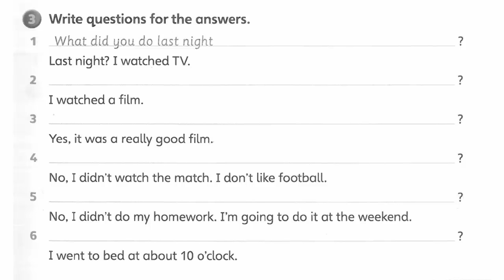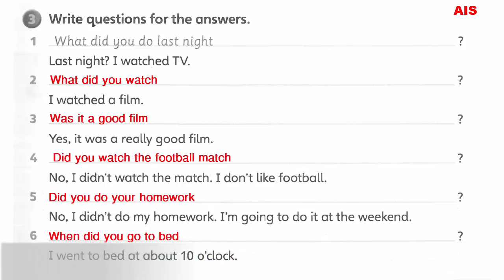Super Minds 4 Step 7 II | Do you remember the old lesson | Write question for the answer P7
Hi, Everybody!!! How are you today? Now, We want to show you the " Super Minds 4 Step 7 II | Do you remember the old lesson | Write question for the answer P7 " So, You should to watch. This is a channel that provide you about English knowledge in Khmer and all programs related to our contesting. These tutorial are teaching you about Learning in English

MS 2010
MS 2013
Tutorial Microsoft Word 2010 & 2013
Basic MS
AIS BMC
Khmer Knowledge
Education in Cambodia
Khmer Learning
The Best Education
Cambodia Lesson
Cambodia Teaching
Cambodia School
KH School
AIS School
AIS Private School
AIS Teacher
AIS Asean International School BMC
AIS Teaching